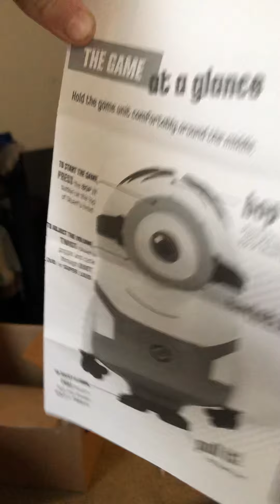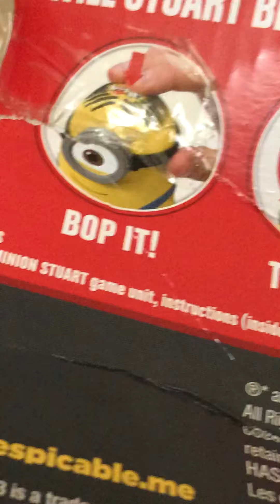Bop it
Sorry but we found this about a year ago